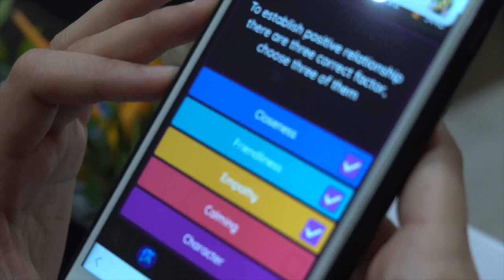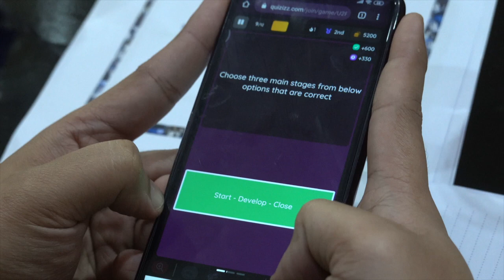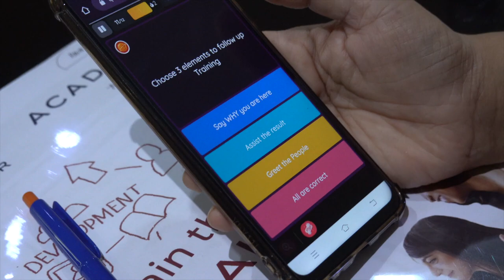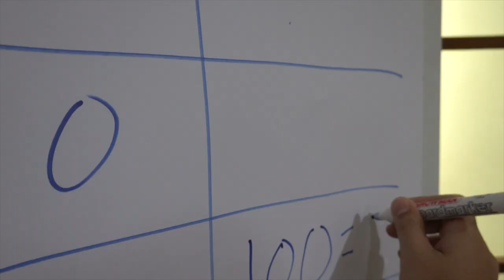MENANG QUIZ DAPAT VOUCHER 200RB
Setelah bekerja dan bekerja mereka mengikuti pelatihan agar menambah wawasan dan keterampilan baru.Setelah sesi pelatihan saya menantang participants menjawab QUIZ dan ternyata mereka telah berusaha belajar dan lihat siapa yang membawa pulang hadiahnya